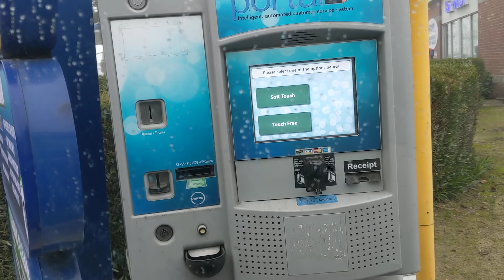1.8.21 Friday morning car wash. Campbell has a really long request.